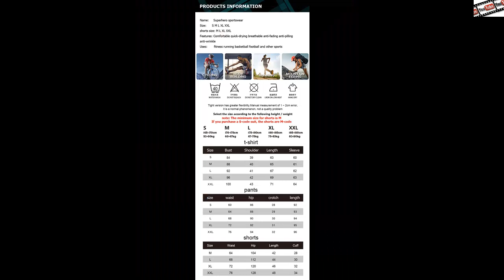Спортивный костюм мужской, с супергероем компрессионное, быстросохнущий, спортивный костюм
ХАРАКТЕРИСТИКИ

Название бренда: Нет,Происхождение: Китай,Подходит для следующих случаев:: Повседневный,Материал: Полиэстер,Стиль: 3D стиль,Сезон: Осенью И Зимой,Воротник: Круглый вырез,Тип застёжки брюк: Эластичная резинка,Вид застежки: NONE,Длина рукава: Полный,Пол: Мужчины,Наружная Длина: full,Состав материала: 85% polyester + 15% spandex,Декоративные элементы: Паттерн,Тип рисунка: Печатный рисунок,Fit: Fits true to size, take your normal size,Men Sportswear Application: unning,fitness,gym,jogging,training,Men Sports Suit Size: S, M, L, XL, 2XL,Men Tracksuit Features: Breathable, quick dry, soft, anti-sweat, High elasticity,Item: Men sportswear,sportswear man,sports suit,character: Black Panther, Green Lantern,Superman, Captain America, Spiderman,Минимальная единица измерения: 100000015,Продано В: sell_by_piece,Каждая упаковка: 1,Вес логистики: 0.650,Размер логистики - длина (см): 30,Размер логистики - высота (см): 3,Размер логистики - ширина (см): 20

CHARACTERISTICS

Brand Name: None,Origin: China,Suitable for Occasions:: Casual,Material: Polyester,Style: 3D style,Season: Autumn and Winter,Collar: Round Neck,Pant Closure Type: Elastic,Closing Type: NONE,Length Sleeves: Full,Gender: Men,Outer Length: full,Material Composition: 85% polyester + 15% spandex,Decoration: Pattern,Pattern Type: Printed,Fit: Fits true to size, take your normal size,Men Sportswear Application : unning,fitness,gym,jogging,training,Men Sports Suit Size: S, M, L, XL, 2XL,Men Tracksuit Features: Breathable, quick dry, soft, anti-sweat, High elasticity,Item: Men sportswear,sportswear man,sports suit,character: Black Panther, Green Lantern,Superman, Captain America, Spiderman,Minimum unit: 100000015,Sold In: sell_by_piece,Each package: 1,Logistics weight: 0.650,Logistics size - length (cm): 30 ,Logistics size - height (cm): 3,Logistics size - width (cm): 20